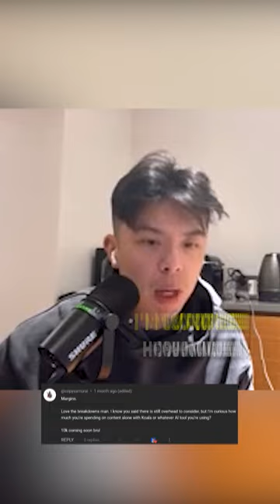Crack the Code to Limitless Content : KOALAAI's Mystery Vault Unleashed! 💎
I'm curious how much you're spending on content along with KOALA or whatever AI tool you're using Yeah it's just the standard plans But yeah I got a lot of affiliate from KOALAAI so pretty much I don't really see the affiliate and the content is relatively free for me